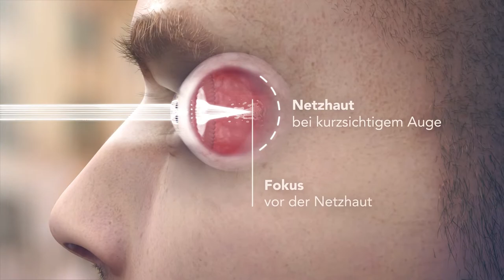facts&stories - Dauerhafte Sehkorrektur | MUNICH EYE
Viele Menschen mit Kurzsichtigkeit stellen sich die Frage: was kann ich tun, wenn mich Brille und Kontaktlinsen stören!?
Eine mögliche Lösung: die dauerhafte Sehkorrektur.
Doch was ist der Unterschied zwischen Augenlasern und ICL?
Was sind die Vor- und Nachteile?
Erfahren Sie in unseren MUNICH EYE facts&stories das Wichtigste in Kürze!